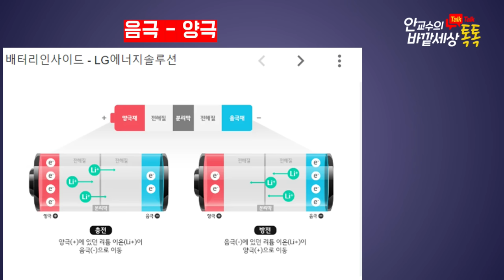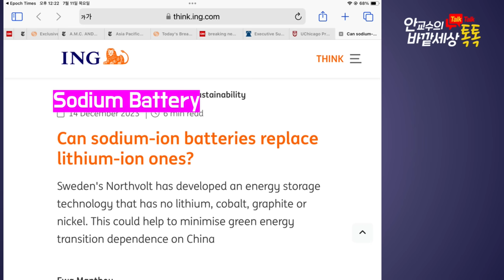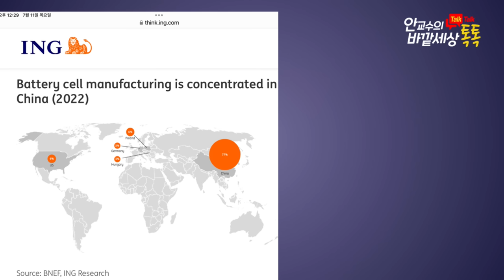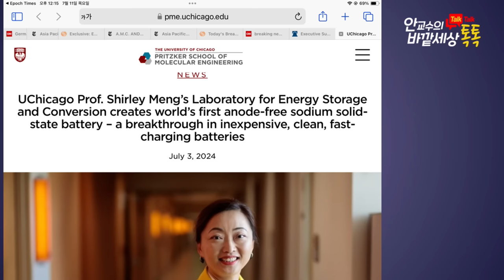US쾌거!리튬안쓰고,값싸고안전한신속충전배터리!개발성공!!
재미있는지식tv#2차전지 리튬배터리#